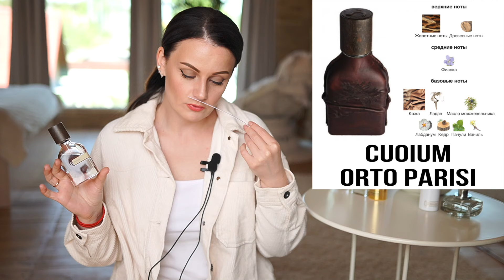АРОМАТЫ С НОТОЙ "КОЖА" НА ЛЮБОЙ ВКУС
В этом видео покажу ароматы из своей коллекции, в которых наиболее слышна нота кожи! Ароматы разные, где-то кожа более мягкая, а где-то с "животинкой"))

В видео есть
Реклама. ООО “Мегаперфюме” ИНН: 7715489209, Erid: LjN8Jyj9b

10% на все (от 2500₽), суммируется со всеми скидками и акциями

В ВИДЕО:
00:00 О чем это видео
01:27  Промокод: 10VOLCHOK
03:06 Atkinsons The British Bouquet
06:19 Arabian Wind Asrari
08:13 Montale Aoud Leather
10:26 Orto Parisi Cuoium
13:16 Montale Nepal Aoud
16:39 Afnan Mirsaal Of Trust